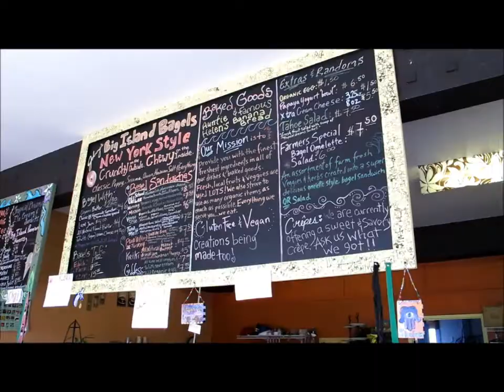Time to smile in Hawaii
Based on a Xavier Rudd song that inspired me all long trought this trip in Hawaii, here is the medley of some of the people we met over there and some and the best views we got. Hope the effect will be the same on you and make you smile as much as it make me smile ...